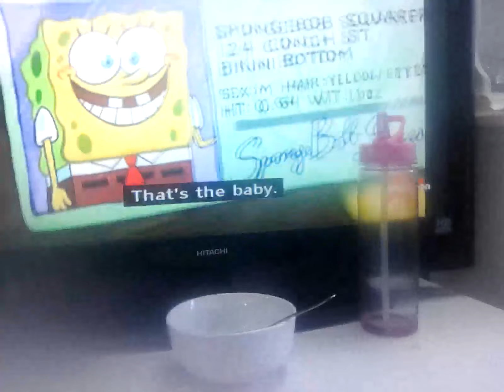12 March 2024